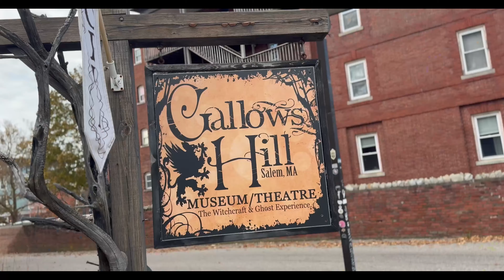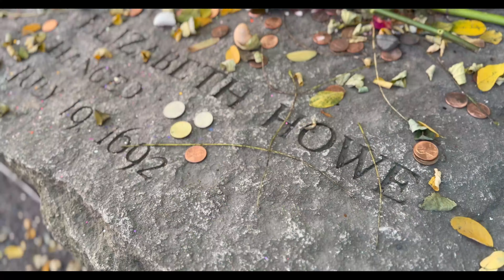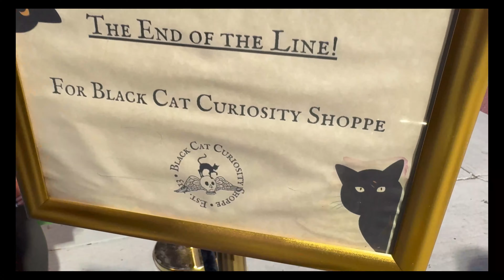I SPENT HALLOWEEN IN HAUNTED SALEM MA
What did you guys dress up as for Halloween this year?

Checkout my other pages to stay updated!